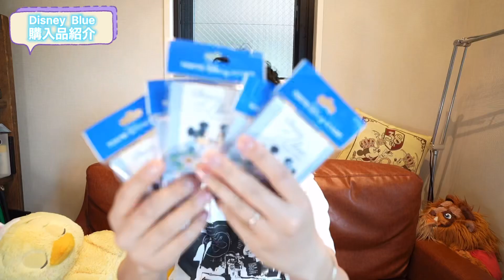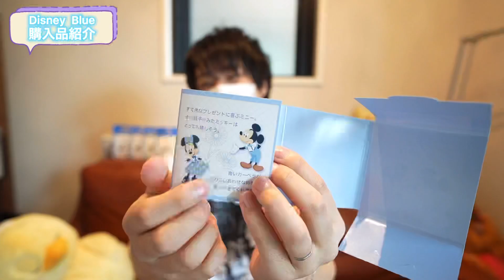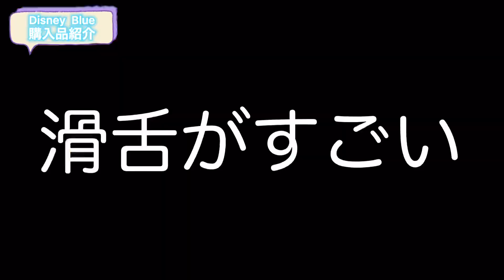幸せを呼ぶディズニーブルー！やっと開封！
青は幸せの象徴。

面白かったら周りにシェアしてね！

いつも動画を見ていただき、応援メッセージ、評価ありがとうございます！
夫婦によるチャンネルです！
グッズレビューやホテル紹介、パッキング動画が多いです！

◾️動画のお仕事依頼はこちらから

‹撮影機材›
■α7c

■ SIGMA 24-70mm F2.8 DGDN Art ソニーEマウント